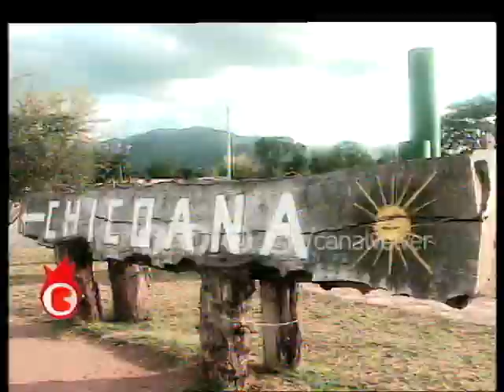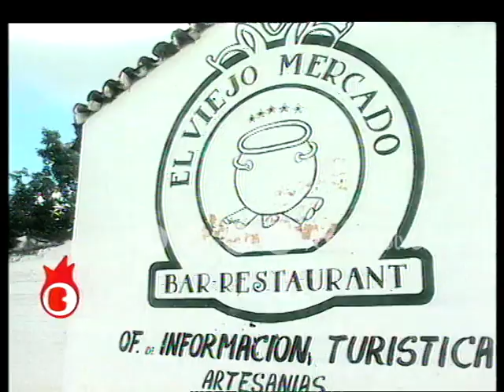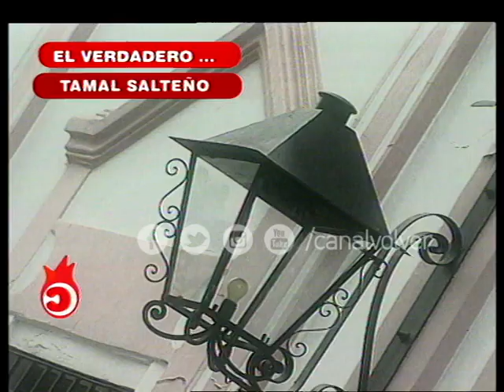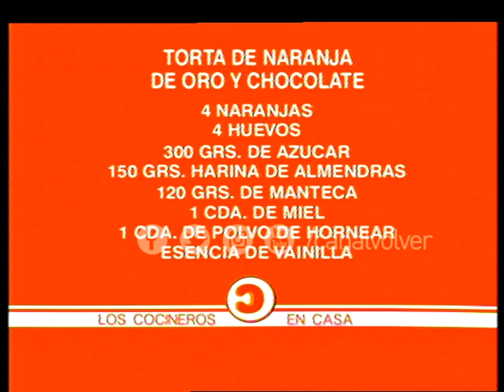LOS COCINEROS EN CASA - Torta de naranja de oro y chocolate (Programa 9)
LOS COCINEROS EN CASA fue un programa emitido en el año 2004 por El Trece (Canal 13) de lunes a viernes al medio día.
Contaba con la conducción de los chefs Martiniano Molina y Donato De Santis.